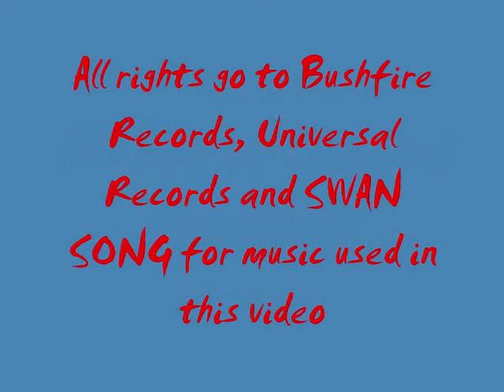You and Your Heart (Jack Johnson) Drum Cover Tribute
I'm really starting to like Jack Johnson. Ever since I heard "Better Together" I was hooked.